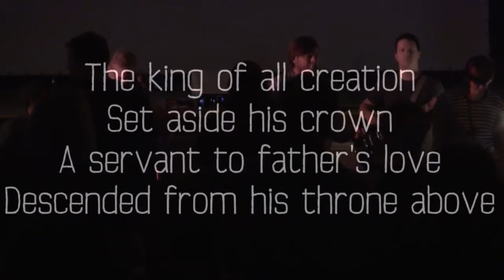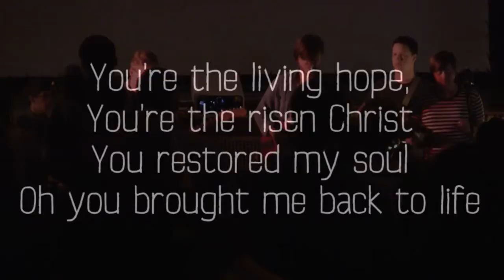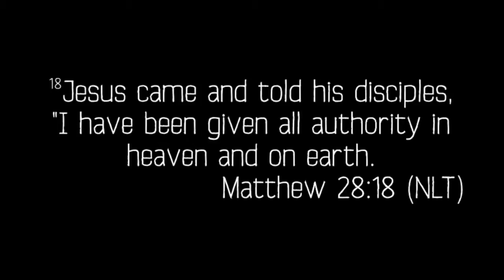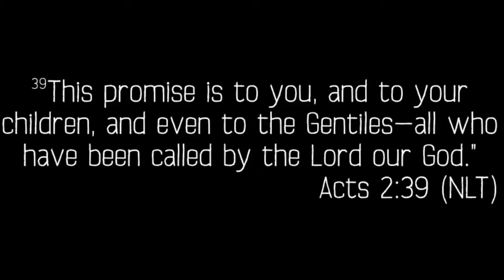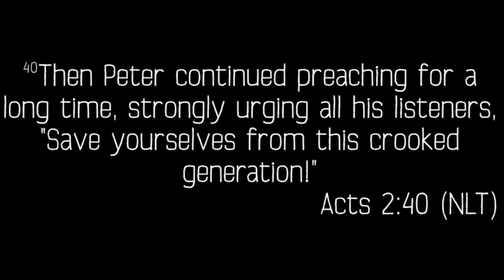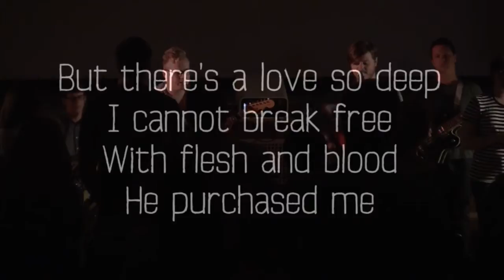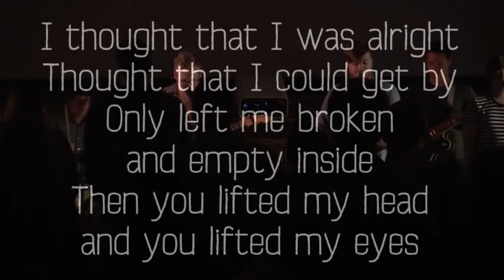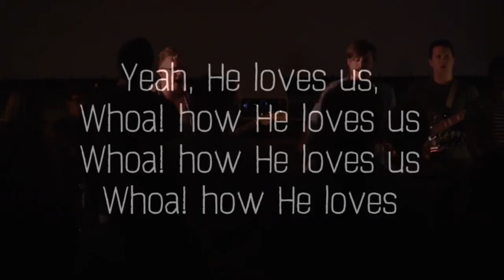2014-06-08 | Sunday Gathering (Sermon)